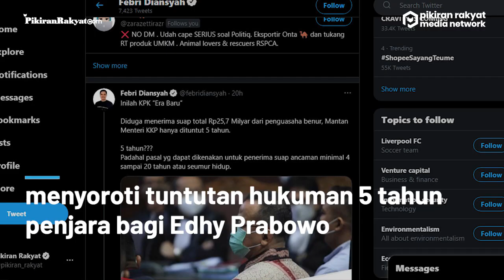Edhy Prabowo Hanya Dituntut 5 Tahun Penjara, Febri Diansyah: Minimal Seumur Hidup!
Aktivis antikorupsi dan juga mantan juru bicara Komisi Pemberantasan Korupsi (KPK), Febri Diansyah menyoroti tuntutan hukuman 5 tahun penjara bagi Edhy Prabowo, mantan Menteri Kelautan dan Perikanan Republik Indonesia.
Febri juga mempertanyakan tuntutan hukuman kepada Edhy Prabowo hanya 5 tahun. Padahal kata dia pasal yang dikenakan untuk penerima suap diancam 4 sampai 20 tahun penjara atau bahkan seumur hidup.
"Di sisi lain, Penyidik yg membongkar kasus Suap Benur ini disingkirkan menggunakan TWK. Lengkaplah sudah prestasi KPK “Era Baru” ini," tulisnya.
Julkifli Sinuhaji/PRMN
Vid. Editor: Dwi Cahya/PRMN